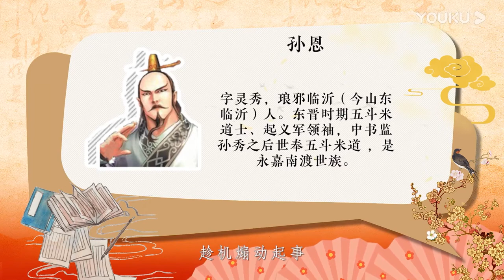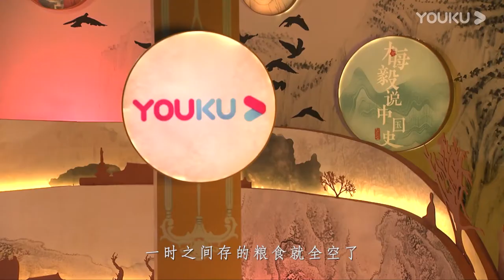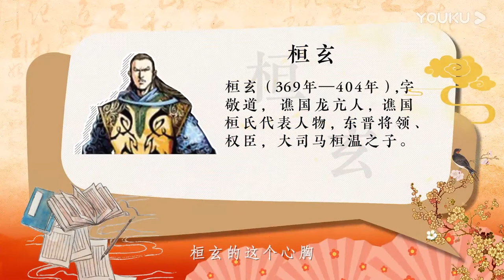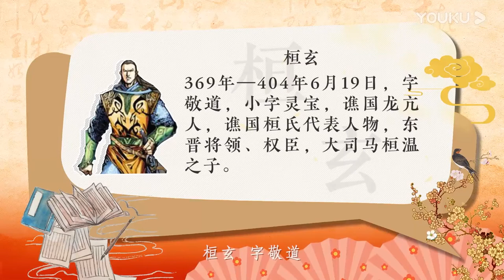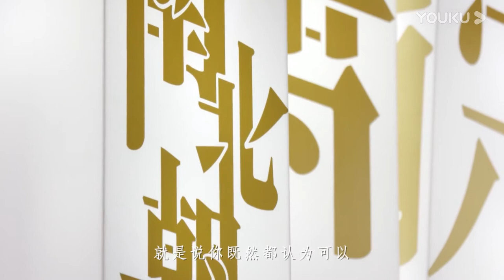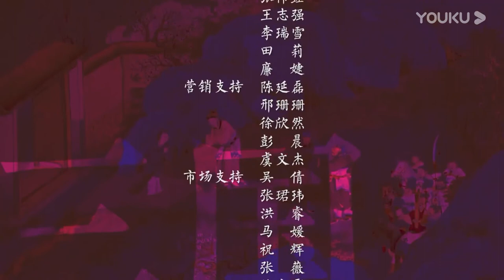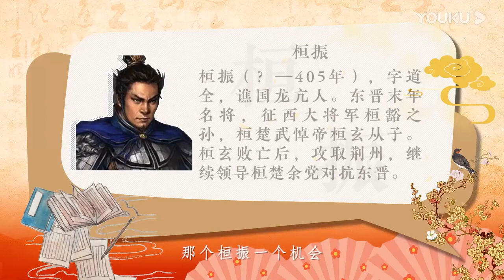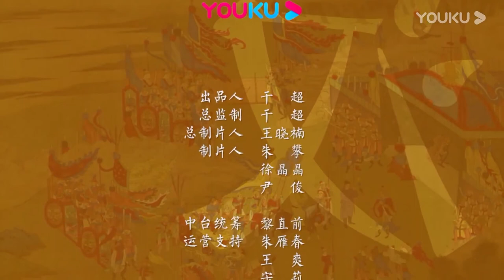【梅毅说中国史 两晋南北朝篇】EP49-52 雨后复斜阳：东晋的衰亡 | 多角度解读中国史 | 优酷纪实 YOUKU DOCUMENTARY